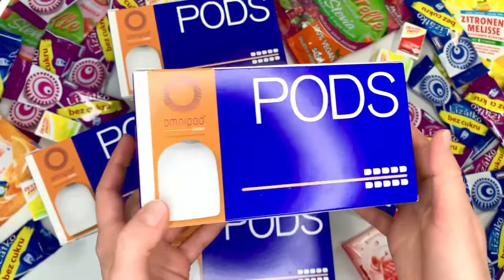5 коробок OmniPod DASH. Купить на Apteka24.me